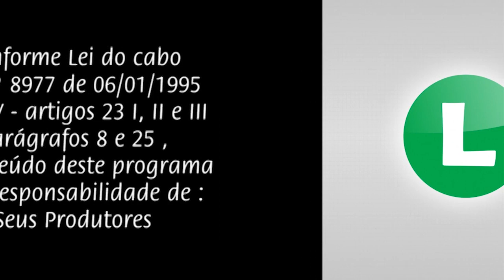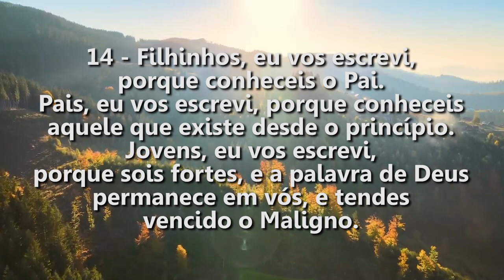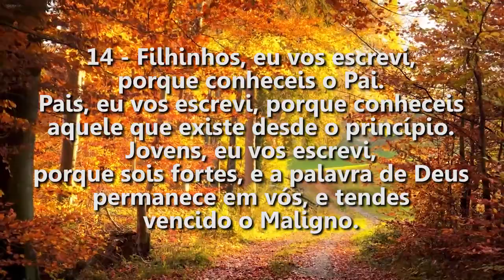Semeando para a Vida Eterna